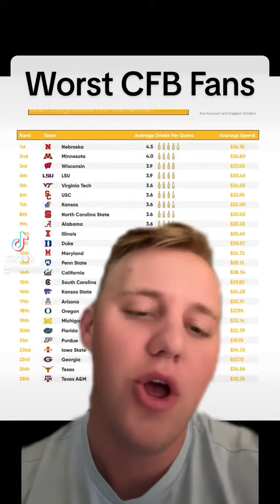Most annyoing fans in college football